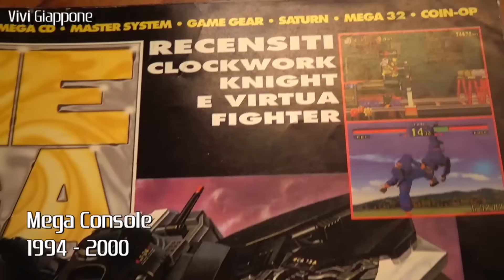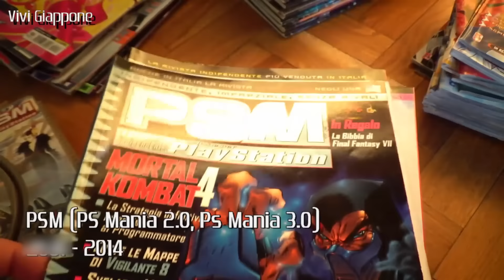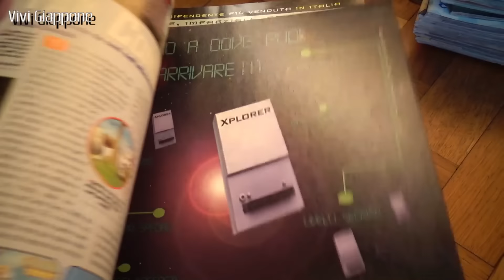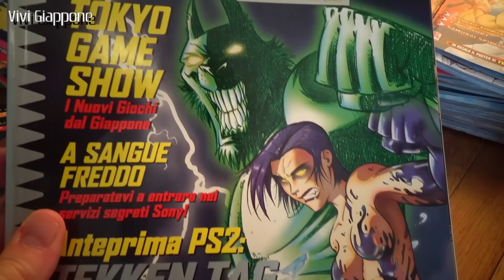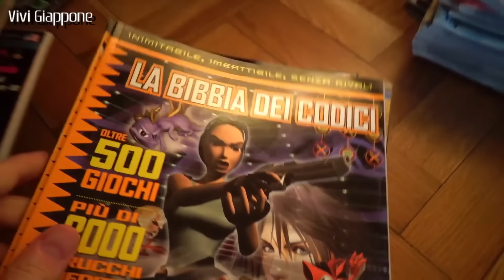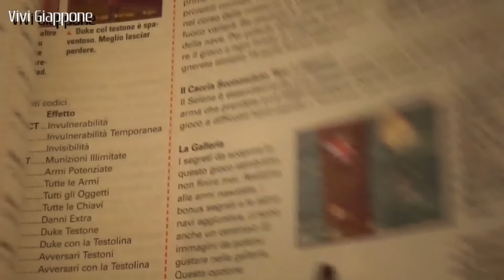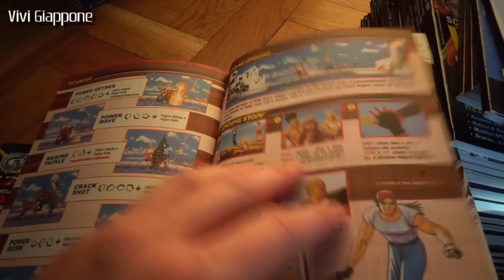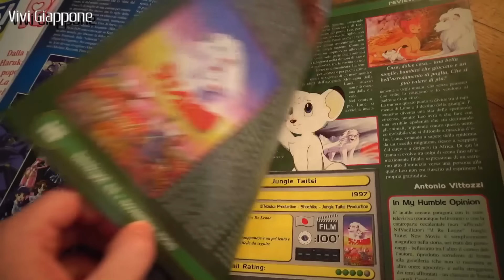Riviste anni '90: collezione PSM e Benkyō!: Viaggio nel tempo! nostalgia - Vivi Giappone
PSM, Benkyō!, Game Over e tante altre riviste che hanno segnato gli anni'90 e '00!
Rileggiamole insieme e torniamo INDIETRO NEL TEMPO con questa seconda parte dello speciale sulle riviste che hanno segnato un'epoca!